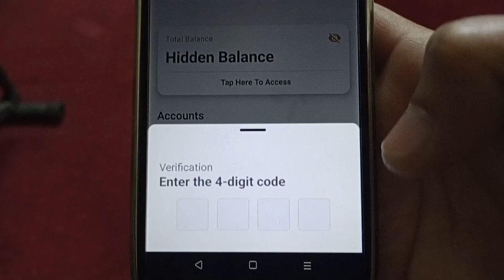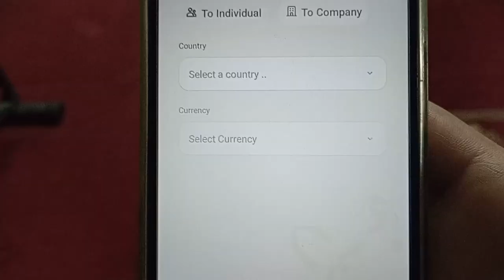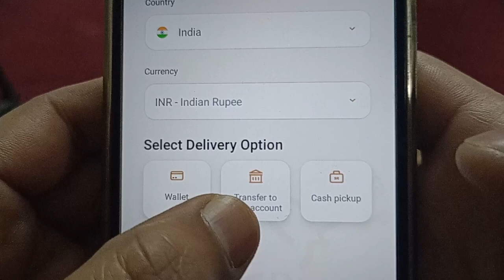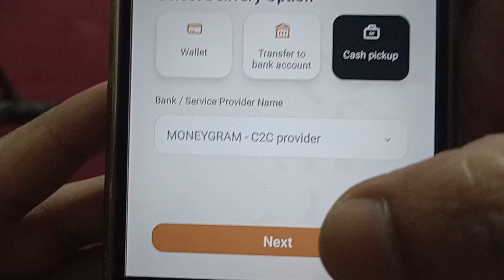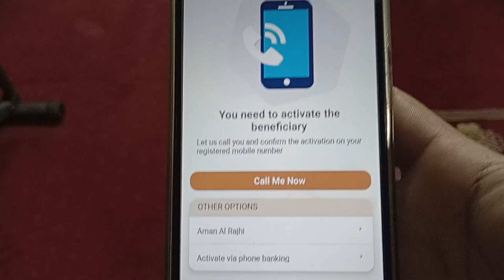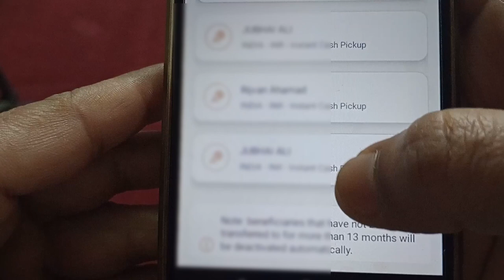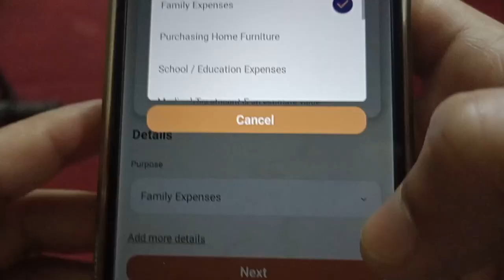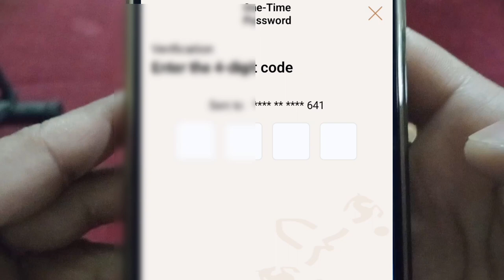Al Rajhi Bank Cash Pickup Money Transfer | Al rajhi bank se Cash pickup Paisa Kaise transfer 2023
ویڈیو کے بارے میں ہیلو دوستو میرا نام عمران ہے اور آج اس ویڈیو میں بتایا گیا ہے کہ (  Al Rajhi Bank Cash Pickup Money Transfer ) اس لیے اس ویڈیو کو مکمل دیکھیں شکریہ ❤️🙏

हेलो फ्रेंड्स मेरा नाम है इमरान और आज इस वीडियो में ये बताया गया है कि ( Al Rajhi Bank Cash Pickup Money Transfer ) तो प्लीज़ इस वीडियो को पूरा जरूर देखें आप का शुक्रिया ❤️🙏

about video

Hello friends my name is Imran and today in this video it has been told that ( Al Rajhi Bank Cash Pickup Money Transfer ) so please watch this video completely thank you❤️🙏

your question

Research Keywords
Al rajhi bank international money transfer problem arabic fu
Al rajhi bank international transfer problem
Al rajhi bank international money transfer problem malayala
Al rajhi bank international money transfer refund
Al rajhi bank international transfer
Al rajhi bank international money transfer problem arabic na
Al rajhi bank international money transfer malayalam
Al rajhi bank international money transfer
al rajhi bank international money transfer error
al rajhi bank mobile money transfer
al rajhi international money transfer
al rajhi bank se india paise kaise transfer kare
add beneficiary in al rajhi bank
Alrajhi bank

video link

hashtag